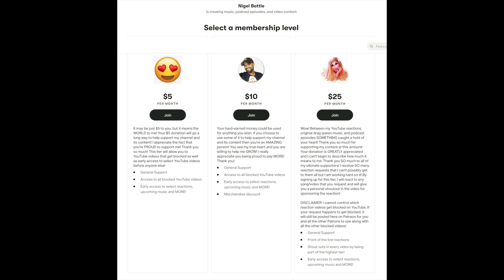ITS A SIN SERIES HBO MAX REACTION & REVIEW!